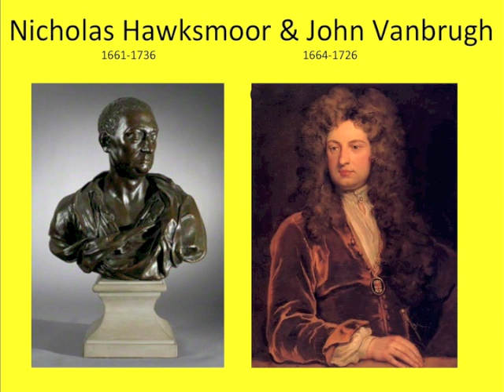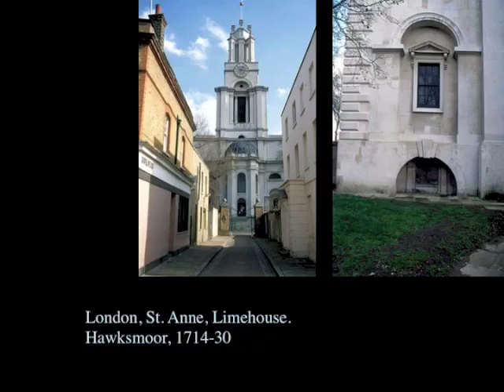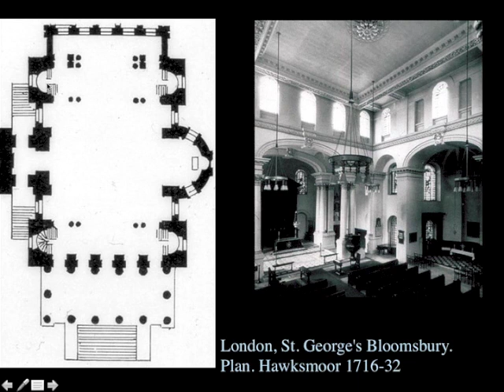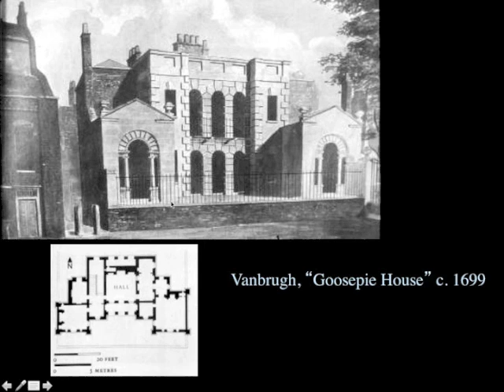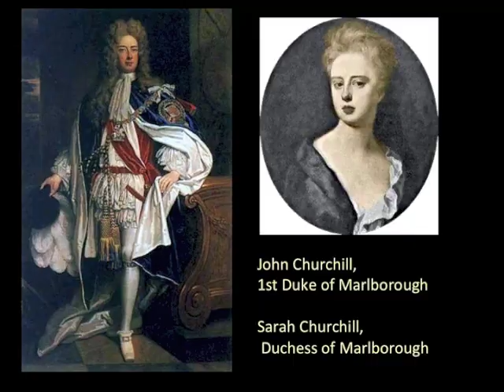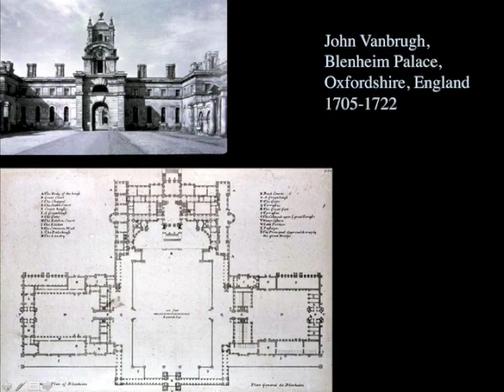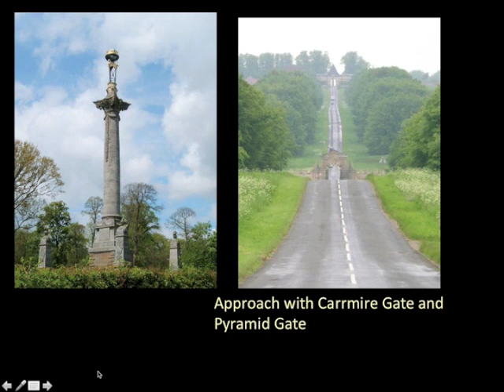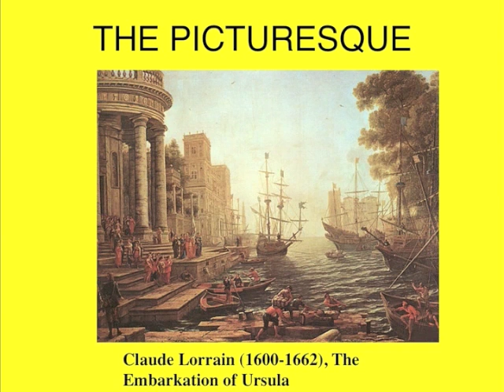History of Arch Lecture 39 England Hawksmoor and Vanbrugh